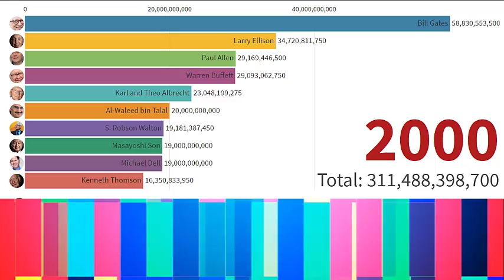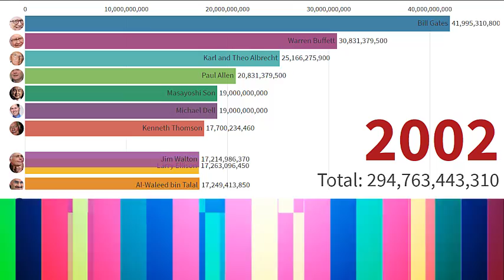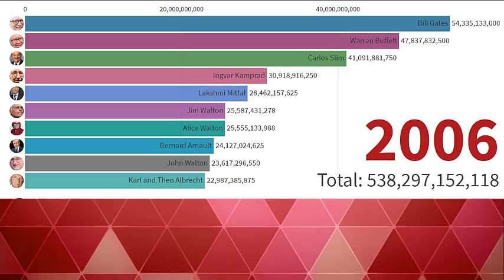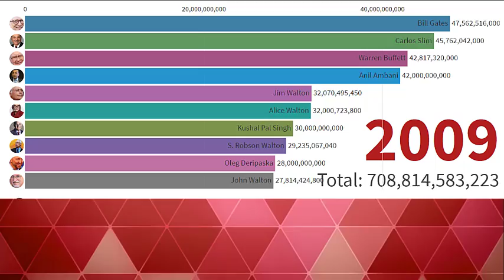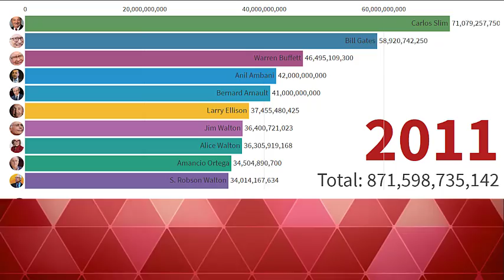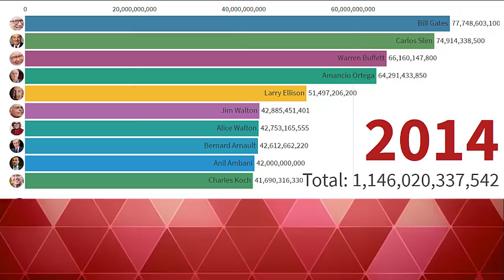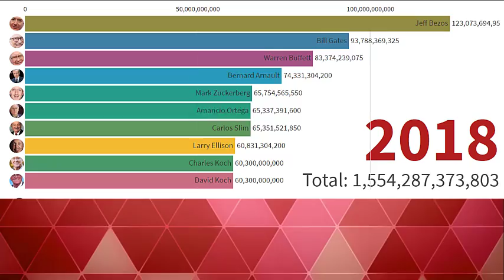Top 10 Richest People In The World (2000-2019)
Forbes list of the richest billionaires in the world indicates that there are today 2,153 billionaires. In this video, we will see how this list will change from 2000 to 2019. Being in the top 10 of the richest men in the world is not easy, that's why you will see very famous persons such as Jeff Bezos, bill gates, Mark Zuckerberg, Warren Buffett, Jack Ma, Mukesh Ambani, etc. this video will make the ranking by net worth of each billionaire in USD and will make a comparison between the richest man in the world and the GDP of some countries.